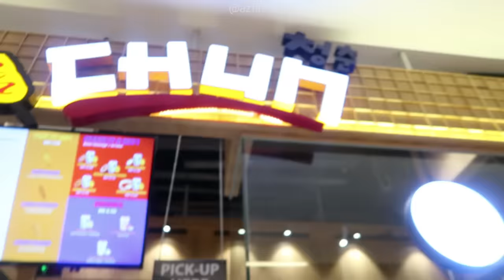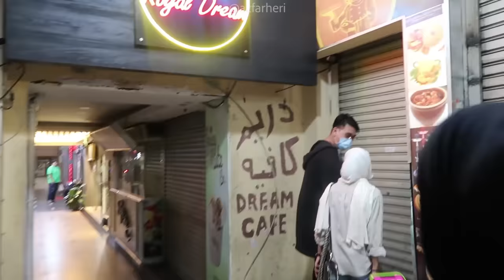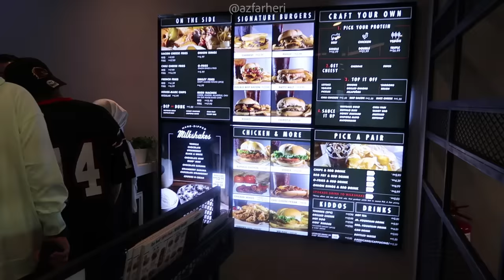LAST MINUTE PLAN BERCUTI ! BESTFRIEND GOSSIP GOSSIP TIME 😜